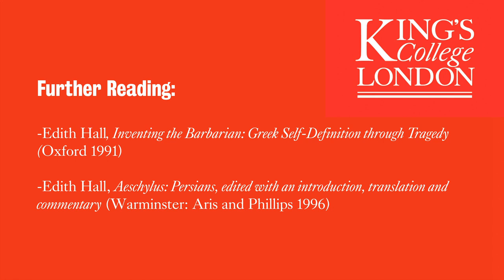Invention of the Barbarian part 2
In Part 2 of Invention of The Barbarian, Professor Edith Hall looks at Aeschylus' Persians and Euripides' Medea